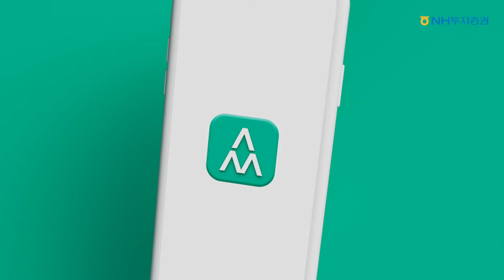Namuh Interior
Role - ALL